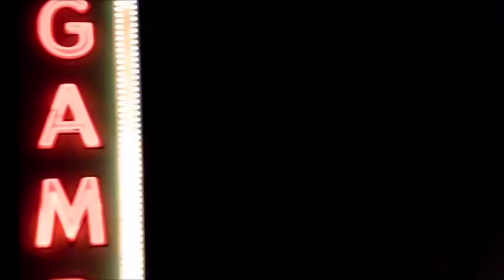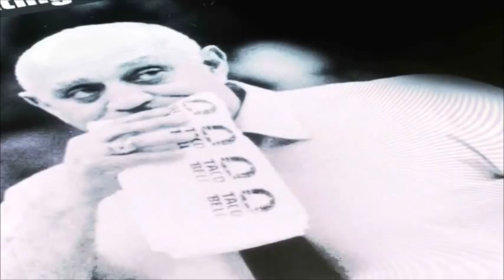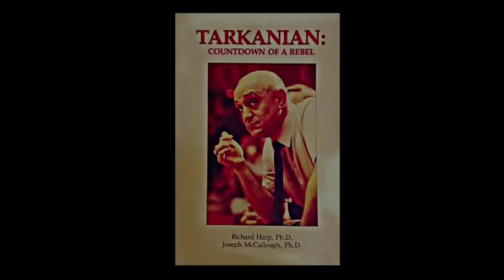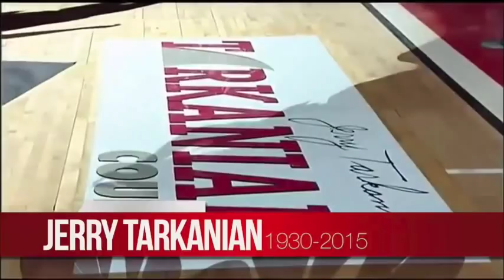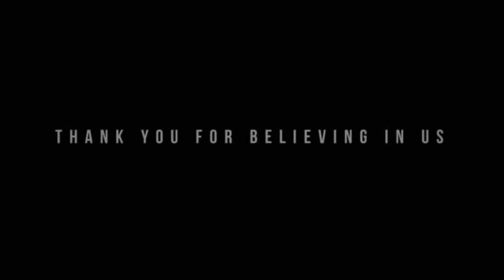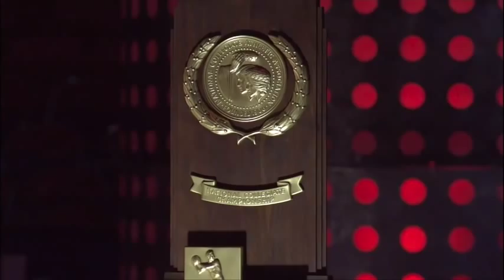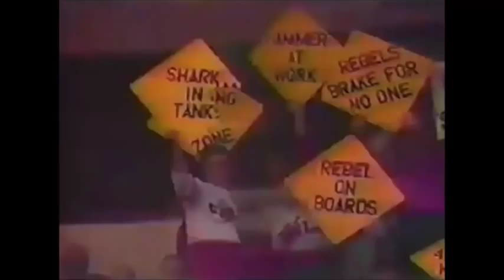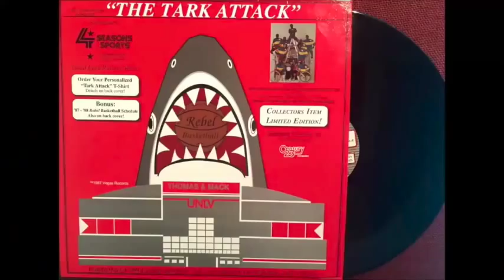Tark's Tribute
UNLV celebrated the life of legendary coach Jerry Tarkanian during "Tark's Tribute," which took place March 1, 2015.